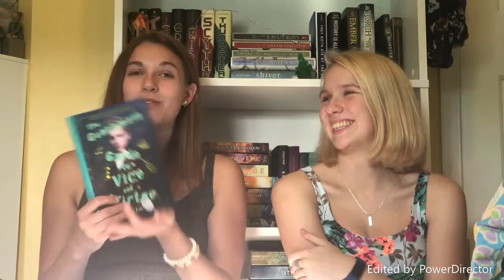Summer Plans!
Our plans for the summer- reading of course! Including our new game, Book Bingo! Much like when we played Bookopoly. Also, some of our summer tbr's that we truly hope to read during the summer and not push off like the school year. Hope you enjoy!